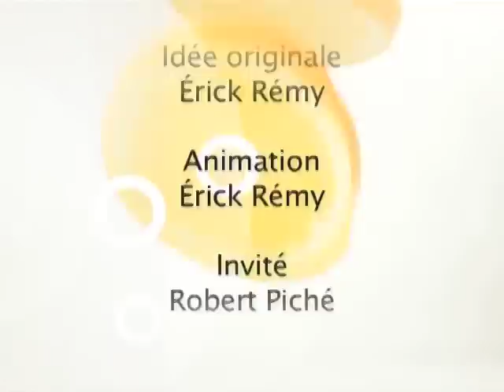On n'est pas pressé, Robert Piché - TVRL-H1303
HL13 PRES 003